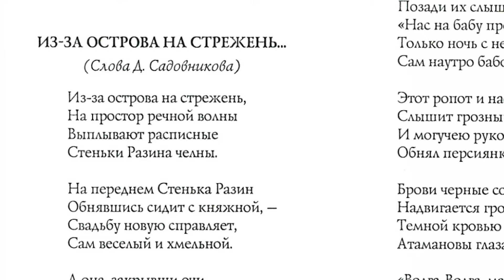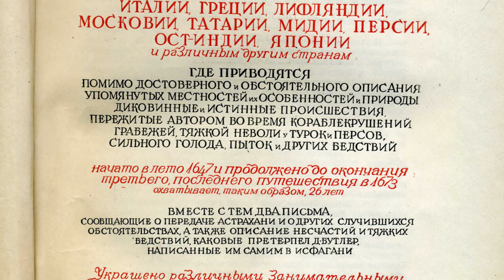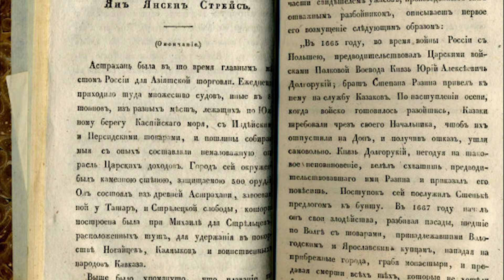Что за княжна была с Разиным и зачем он ее бросил за борт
История о том, как бунтовщик Стенька Разин бросил за борт княжну стала очень популярной в нашей культуре.

Девушка была красивой и очень доброй и отзывчивой, чем завоевала симпатию всех разбойников. Давайте разбираться, кто же она такая и зачем Степан Разин бросил ее таким жестоким образом.